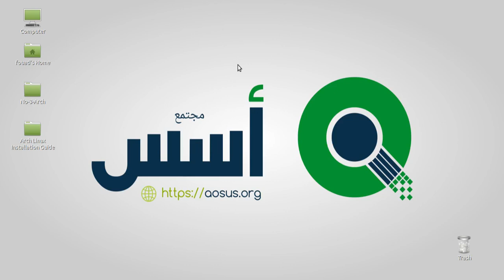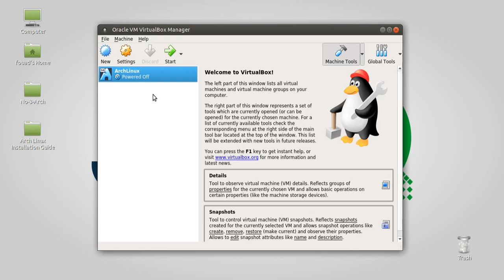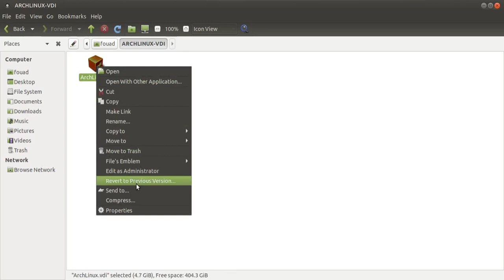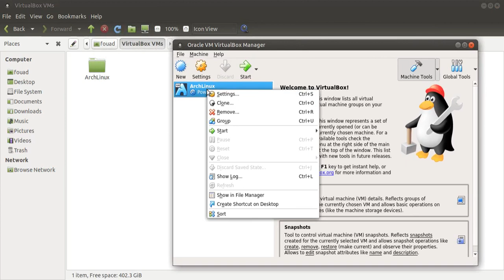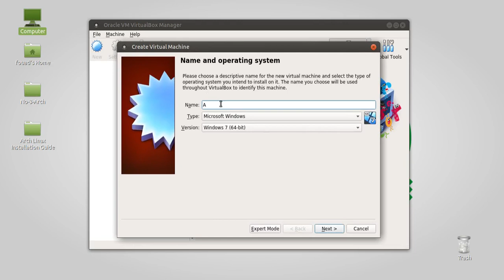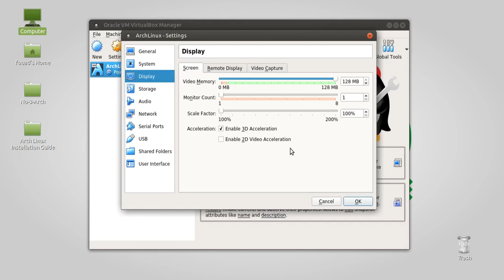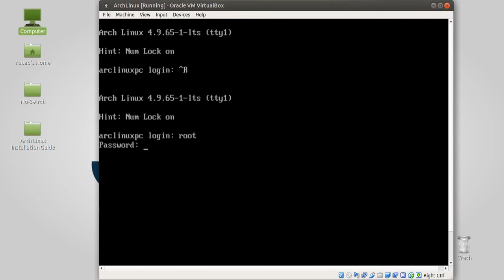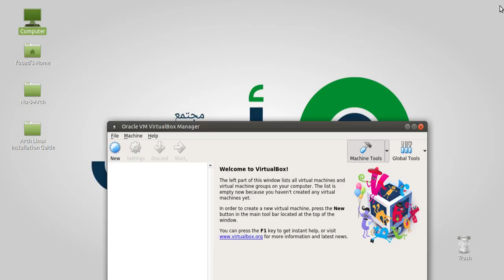مهم جدا جدا - قبل ان تبداء فى تنصيب سطح المكتب شاهد هذا الشرح - Virtualbox.Vdi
تقوم بهذه الخطوة الموجودة فى شرح الفيديو بعد الانتهاء من القسم الحادى و العشرون – تنصيب البرامج المهمة Software installation
رابط الموضوع فى مدونة ثورة اللينكس